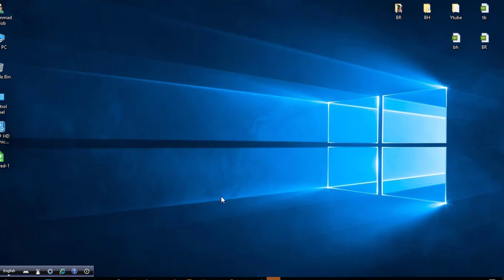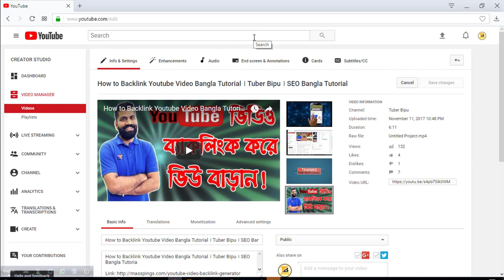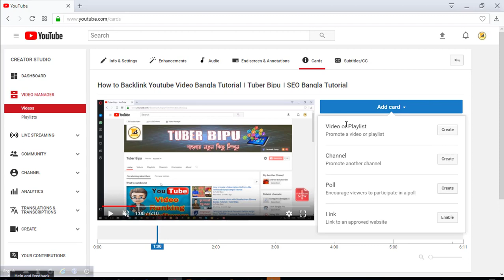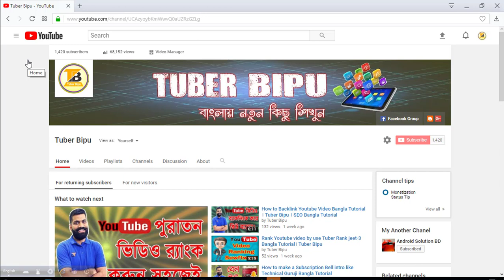How to add card on Youtube video Bangla Tutorial | Tuber Bipu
Rank Youtube old video by use End screen Annotations Bangla Tutorial